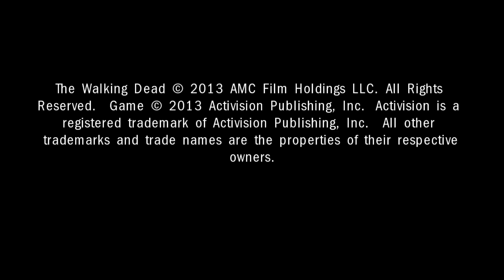The Walking Dead: Survival Instinct Pt 1 Deadman Walkin' lol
I'm a mean lean Daryl Dixon zombie Killin' machine lol :) -- Watch live